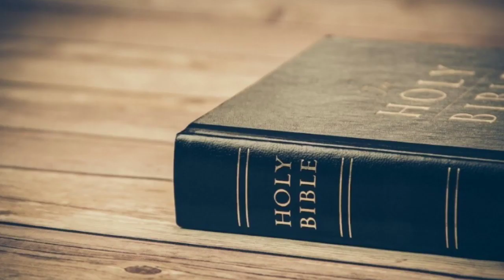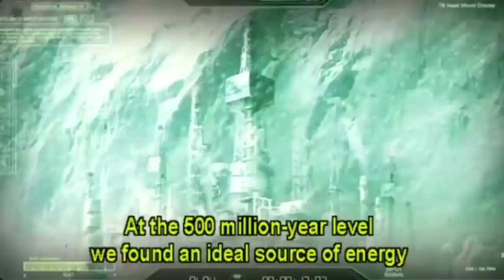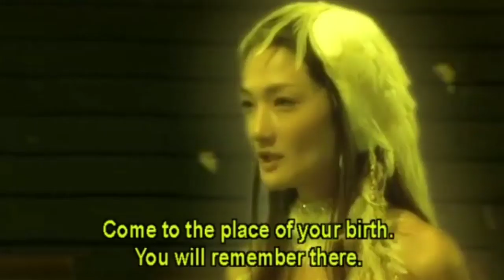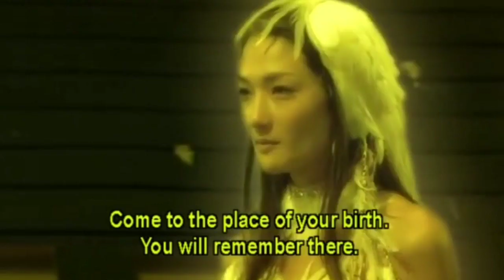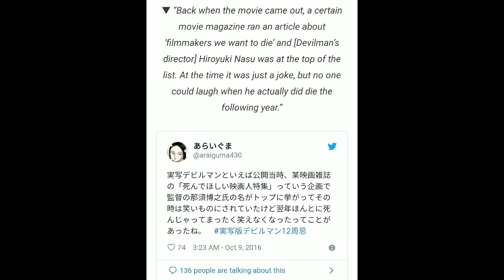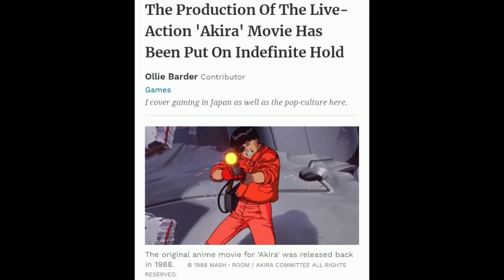The Worst Live Action Anime Adaptation of All Time - Devilman (2004) | TitanGoji Movie Reviews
"Devilman" (aka デビルマン / Debiruman) is a 2004 film copyrighted by Toei based on the 1972 manga by Go Nagai.

People ask which is worse: Dragonball: Evolution or Death Note 2017?

The answer: Devilman.

Other music by Power Glove, and Makeup and Vanity Set

Feel free to suggest topics for future videos in the comments!